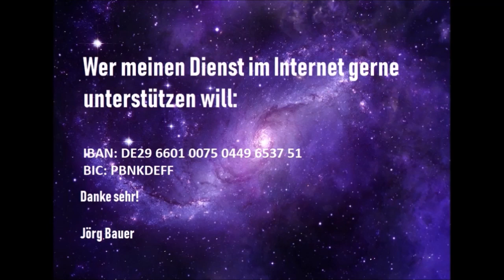Kurzpredigt: Weisheit und Klugheit als Hindernis!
Die Vergebung der Sünden ist kein Prozess, die Erkenntnis von Gott kein Werk eigenen Nachdenkens oder Philosophierens. Geistlichkeit kann ich mir nicht anlesen. In Gottes Wahrheit muss man eintauchen, weil es uns sonst zum Ärgernis wird und wir uns damit nur intellektuell abquälen. Wer wiedergeboren ist, weiß das alles oder willigt zumindest gleich ein, weil er ahnt daß es sich so verhalten muss.